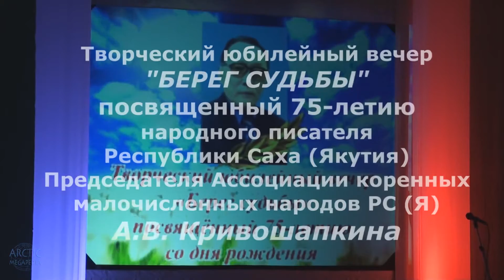Юбилейный творческий вечер А В Кривошапкина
Творческий юбилейный вечер посвященный 75-летию народного писателя Республики Саха (Якутия), Председателя Ассоциации коренных малочисленных народов Республики Саха (Якутия) Андрея Васильевича Кривошапкина. (17 октября 20015 г.)